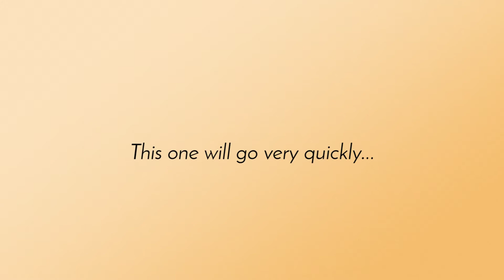10 Thomas St Cobourg ON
OPEN HOUSE SAT FEB 9TH 1-3pm
Move in ready and located in Cobourg's sought after East End, this beautiful 3 bedroom, 2 bathroom home is a must see. Features include an eat-in kitchen, a bright and sunny living and dining room, a spacious, yet cozy family room with gas fireplace, central air, natural gas furnace and tons of storage space. Situated on a deep and private lot with a drive-through garage, this home is perfect for someone looking to live in Ontario's Feel Good Town

Saturday looks like a great day to have an Open House! Partly sunny and -5 Finally some nicer weather.